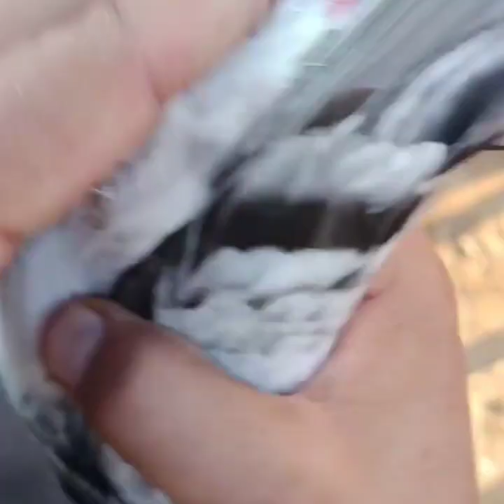Pure White Beautiful Pet Pigeons /Kabootar with Two Blacks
The beautiful Pure White Pet Pigeons are the best pets you can have! Kabootar’s are the best and most loving pet in the world!

Pure White Beautiful Pet Pigeons /
Kabootar with Two Blacks

pigeon
pigeons
kabootar
kabootar ki video
pigeon videos
indian pigeons
fancy pigeon collection
top 10 pigeon
10 most pigeon
exotic pigeon
beautiful pigeon
fancy pigeons
top 10 pigeon in the world
top 10 king pigeon
10 most beautiful fancy pigeons collection
king pigeons
american king pigeon
top 10 jacobin pigeons
world unique amazing pigeon farm
top 10 king pigeons
fsncy pigeon